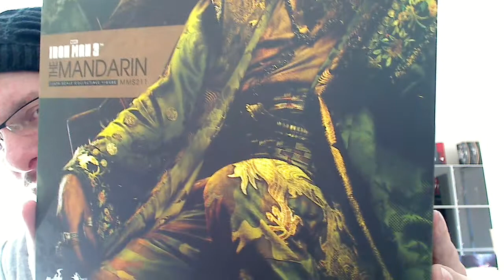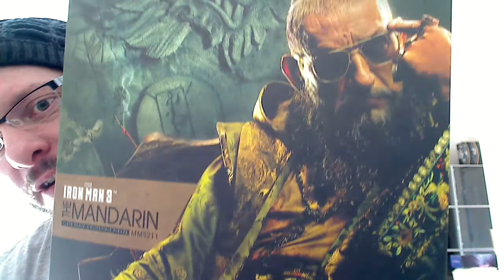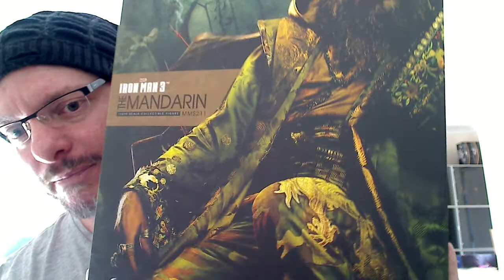Hot Toys The Mandarin 1/6th Scale Collectible HD Action Figure Review